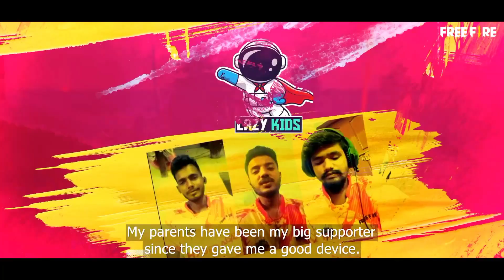ffcofree fire balu the Grandmaster support my channel for more interesting video's 🙏TEAM LAZYKIDS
BALUGAMING
UID IS
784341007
balu the grand master
op play
always grand master balu
free fire
funny videos
indian highest level player upcoming balu

4GB RAM

MOBILE 📲
PLAYER 😎